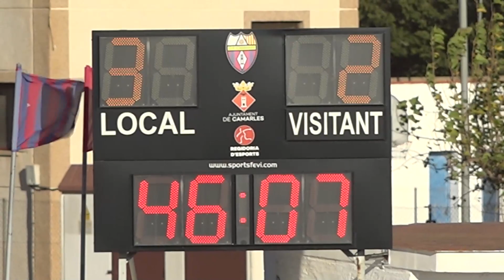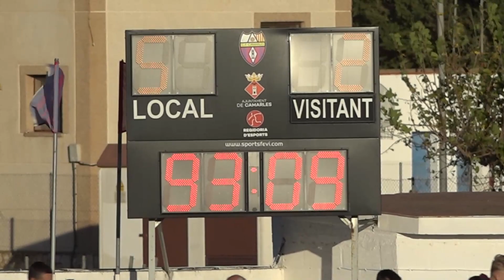Camarles-Ampolla (5-2)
El Camarles es va emportar el derbi contra l'Ampolla (5-2). Als 12 minuts, els locals guanyaven 3-0. Abans del descans, l'Ampolla va entrar en el partit amb dos gols (3-2). A la represa, els camarlencs van decidir amb dos gols més. Destacar els 4 gols de jugador del Camarles, Marcel Guiu.